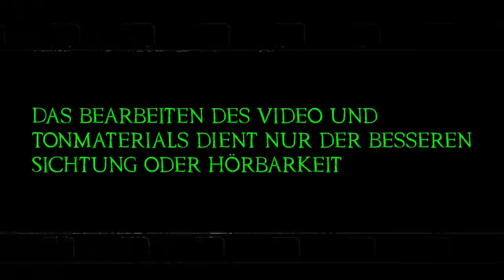Para Ink - Die Geisterjäger S05E04 Der Feind in meinem Bett